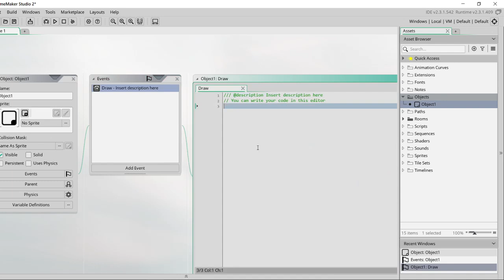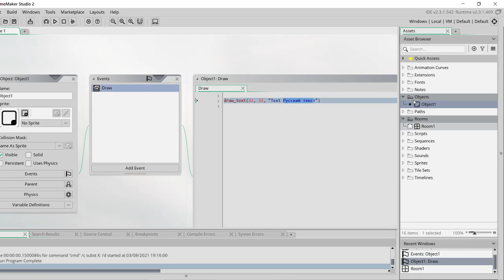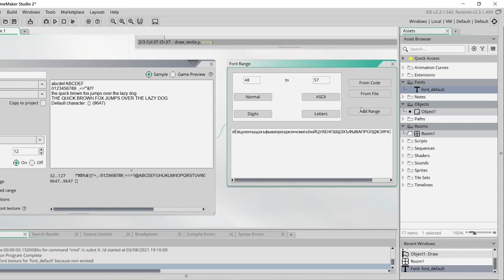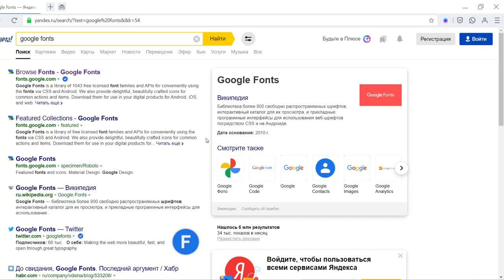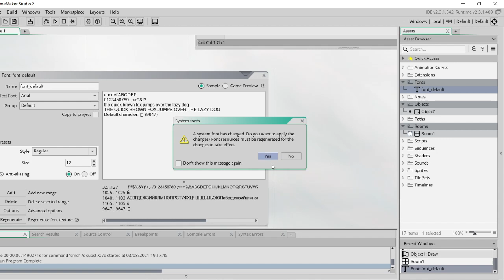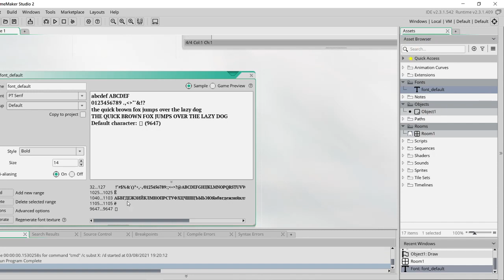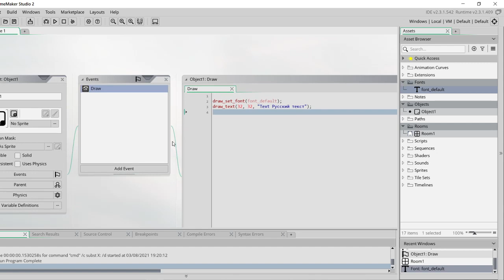Не отображается русский текст - создание и установка шрифта в Game Maker